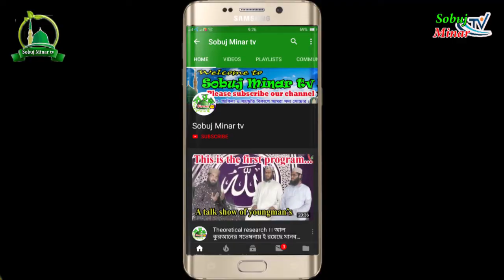Sir dega nehi dega amama | The best waz 2019 | Mufti najrul islam Belali 01916550840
লক্ষ করুনঃ- আমরা সল্প খরচে ওয়াজ মাহফিল ভিডিও করে ইউটিউবে আপলোড করে থাকি। যোগাযোগ করুনঃ 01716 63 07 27

 ⚠️  ANTI-PIRACY WARNING ⚠️